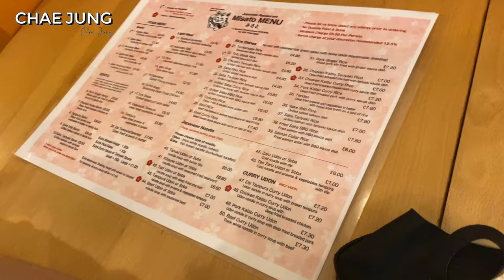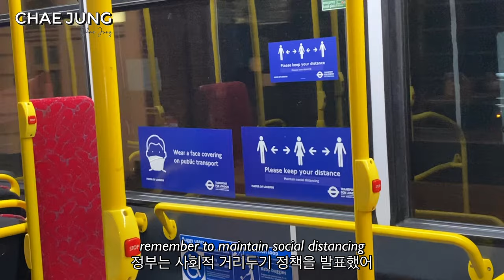[ENG/KOR CC] london vlog; thrift shopping / mukbang / kpop dance / language exchange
大家好。我叫Chae! 안녕하세요, 저는 채입니다. Hello everyone, Chae here.

hello and welcome to London! Although this is not the whole of London, this is where me and my friends have decided to go (as locals).

this video is for those who wanted to go to London but couldn’t because of the coronavirus pandemic :(

Thank you Blake & Yuki for being in my video🌸
📽 by Yuki

🇬🇧English Subtitles: Chae
🇰🇷Korean Subtitles: Chae